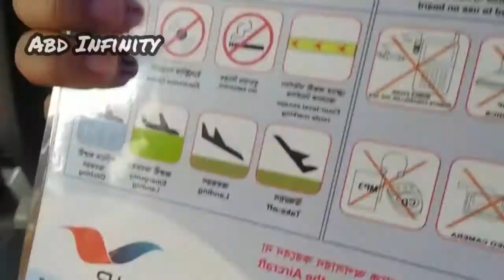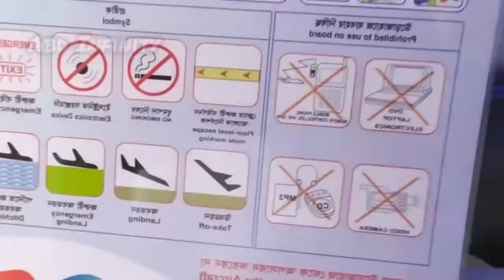Dhaka to Cox's Bazar tour!! Aviation takeoffs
i m not professional  content maker.  so plz for give any speaking  mistakes.

DHAKA AIRPORTInformational Guide to Hazrat Shahjalal International Airport (DAC) - Non Official

DHAKA AIRPORT (DAC)

Find the most important information about Dhaka Airport: Flights (Departures, Arrivals), Parking, Car Rentals, Hotels near the airport and other information about Hazrat Shahjalal International Airport (DAC). Plan your travel to DAC Airport with the information provided in this guide.

Hazrat Shahjalal International Airport (DAC) serves Dhaka in Bangladesh.

- Dhaka Airport has three operative terminals.

- DAC Airport is a hub for Biman Bangladesh Airlines.

- Dhaka is the largest and capital city of Bangladesh.

Hazrat Shahjalal International Airport (IATA: DAC, ICAO: VGHS) or simply Shahjalal, is the main international airport serving Bangladesh.

Dhaka Airport is located in Kurmitola, 17 kilometres (11 miles) north from Dhaka city centre.

DAC Airport is a hub for Biman Bangladesh Airlines, Regent Airways, US-Bangla Airlines, Easy Fly Express and Novoair.

Hazrat Shahjalal International Airport handled 18,681,474 passengers in 2019.

TERMINALS+ info

Dhaka Airport has the following passenger terminals:

- Terminal 1-2

- Domestic Terminal

FACILITIES AND SERVICES+ info

Dhaka Airport provides some of the following services to passengers:

- Restaurant
- Shops
- Duty Free
- Police Office
- VIP Lounges
- Free Wi-Fi
- Prayer rooms
- Bank booths
- Currency exchange

Address: Airport - Dakshinkhan Road, Sector 1, Kurmitola, Dhaka 1229, BANGLADESH

 ABOUT DHAKA

Dhaka, or formerly known Dacca, is the largest and capital city of Bangladesh. It is the sixth largest and sixth-most densely populated city in the world, being one of the major cities of South Asia.

While your stay in Dhaka you shouldn’t miss Ramna Park, Suhrawardy Udyan, Shishu Park, National Botanical Garden, Badha Garden, Chandrima Uddan, Gulshan Park and Dhaka
collected